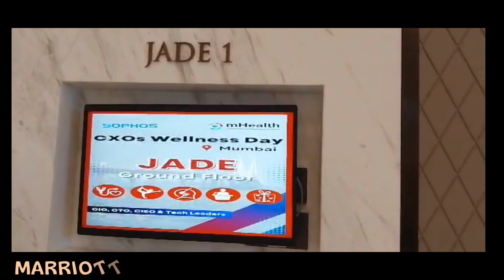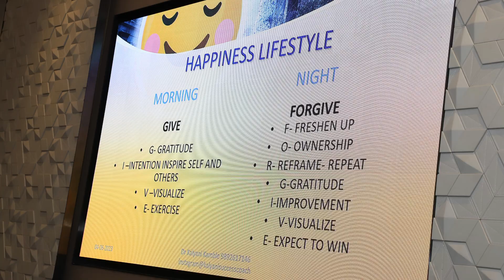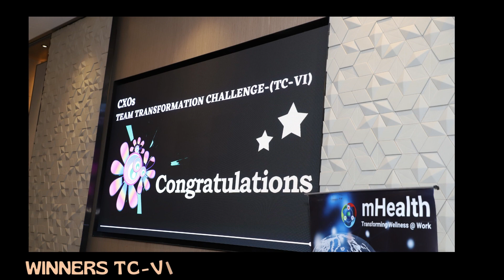MUMBAI WELLNESS DAY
At mHealth, we celebrated the success of community members who have prioritized their health and participated in various health & fitness challenges.

Started with a Health check-up, Group fitness (Yoga), Challenges, partner presentation, Happiness Engineering Session and healthy breakfast followed by give aways to the TC-VI winners, Sankalp 2023 winners and event participants.

It was full of fun, networking, and a knowledge-sharing program for the community.